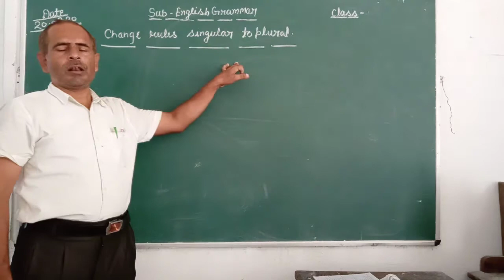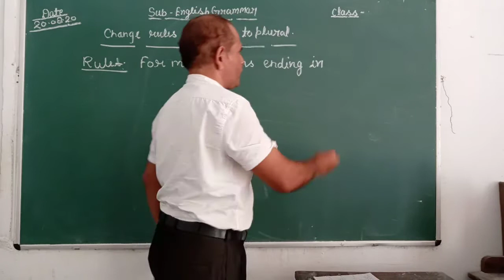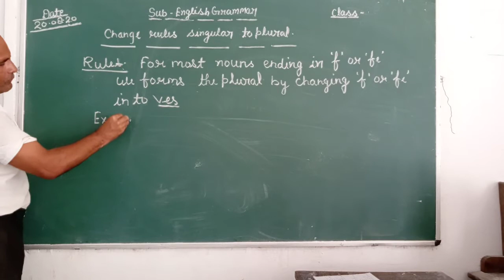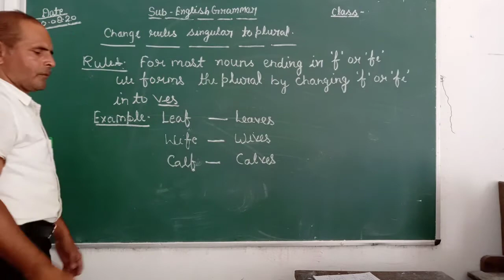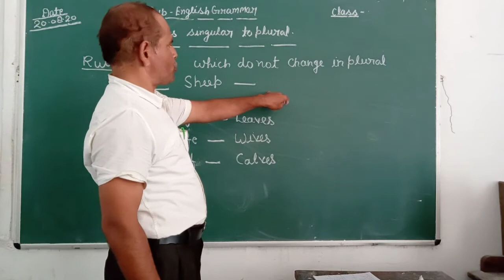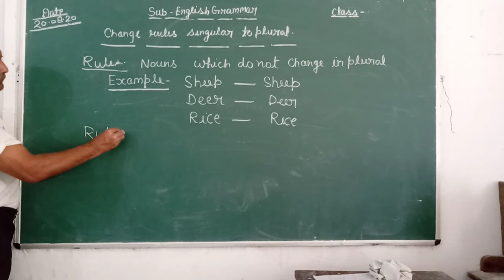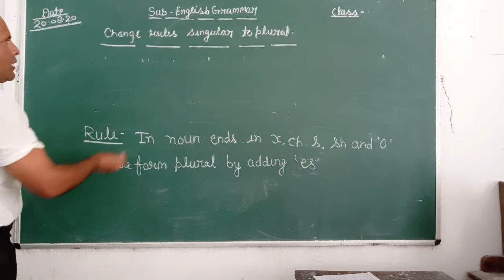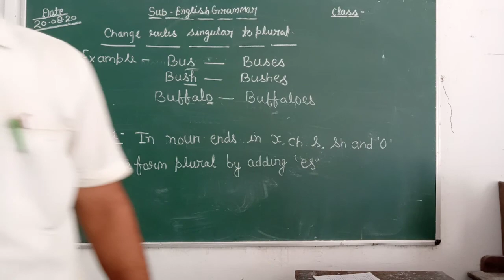Class 8 (English : Singular & Plural) 20-08-2020